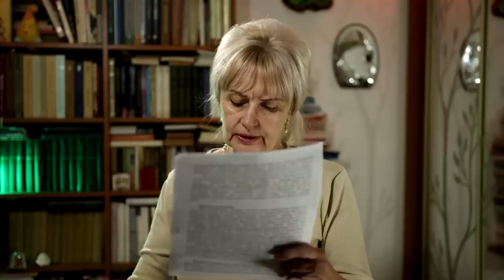Бабаки і Джонсон | Ірина Фаріон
01:04 Історія без примусу, а математика з примусом - когнітивний дисонанс від Шкарлета і Бабака.
16:06 Шмигаль покриває колаборантів Бойка.
24:05 Борис Джонсон про "дипломатичну двозначність НАТО" і неминучу війну в Україні.